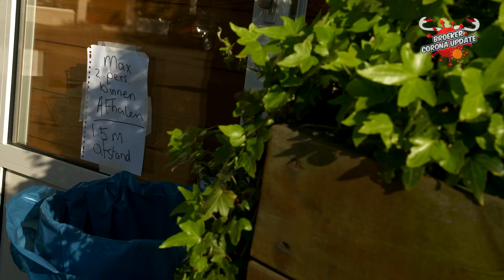Broeker Corona Update | Deel 10 | Eten in Broek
Heb jij een goed idee? Kun of wil je anderen helpen? Wil je voor anderen koken, cursussen aanbieden, steun geven of entertainen? Daar brengen we alle initiatieven de komende dagen snel in kaart en verbinden we de juiste mensen met elkaar.